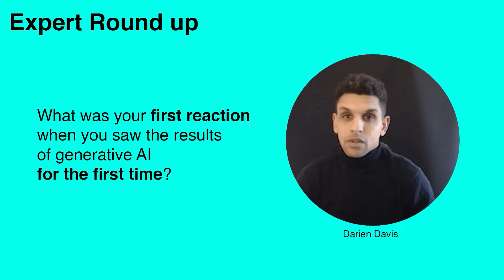Best of AI Video Feb 2024 Part 3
ai Juan Luis Perez Doniz
Alexandra Streckova
Andraz Zvonar
Anton Polinski
Arnaud Atchimon
Blair Vermette
Jennifer Michtavy
Cristina Ardelean
Daniel Pikl
Daniil Volkau
Duane R. Allen
Fedrik Jonsson
Garima Arya
Gino Carranza
Gladys Estolas
Golden Frogs Film
James White
Jonathan Wood
Justin R. Kaplan
Lars Bjurman
Mario Barbieri
Martin Gent
Nick Kalisz
Oliver Macmillan
Peter Allinson
Petra Molnar
Sergio Valsecchi
Tianyu Xu